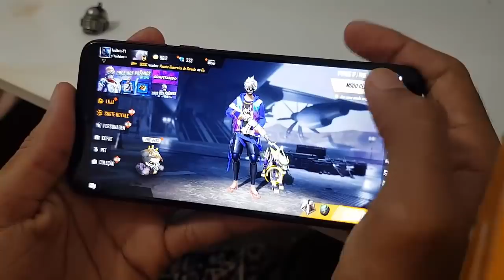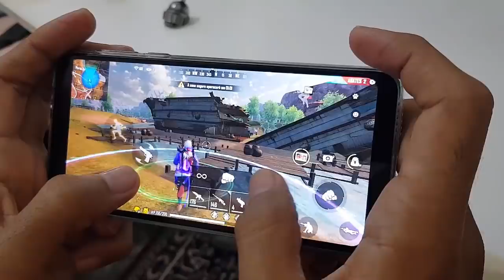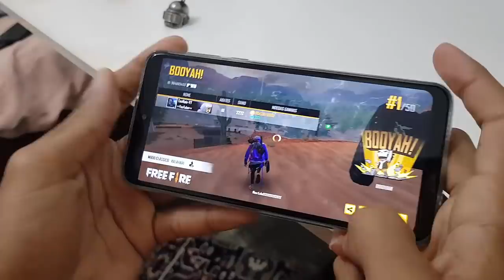Moto G8 Play Ultra Travando⚠️